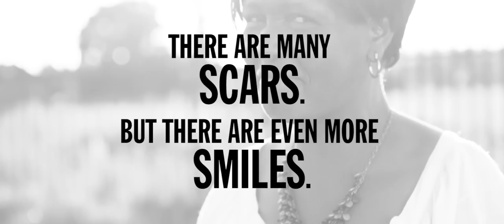Narcy - FREE (Official Music Video)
Free
(Y.Alsalman, N.Al-Rufaie)
Music Produced by Sandhill
Directed, Edited and Shot by Ridwan Adhami

Photographer and film-maker Ridwan Adhami and Yassin ‘ Narcy ‘ Alsalman team up for a second time, after the success of their crowd sourced video ‘Hamdulillah’. FREE celebrates the forgotten, the people of the world labeled as a threat yet we do not see their faces. Ridwan travelled with Islamic Relief USA for the last five years documenting orphans, refugees and people displaced by war and natural disaster. Free is a timely call for disarmament and equality, in response to the public conversation around banning people from traveling freely to North America.

To find out more information about the people, projects and programs featured in the video,